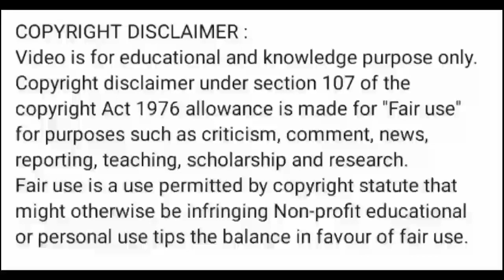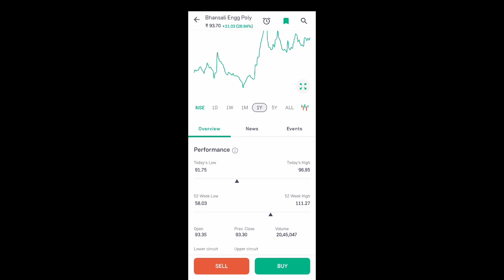bepl share news today l bepl share price today l bepl share latest news l bepl share price